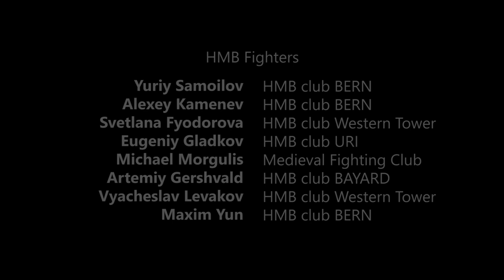VALUES OF HMB. DOCUMENTARY (ENG)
Maya Dinova's & WMFC original film about HMB: the look of a person who knows the HMB world, but for the first time went to the Battle of the Nations and met the Russian national Team.